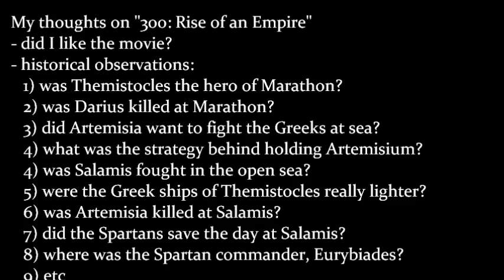"300: Rise of an Empire" (my thoughts)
These are my thoughts on "300: Rise of an Empire."

"300: Rise of an Empire" (2014) is the sequel to "300."

DIRECTOR: Noam Murro

RATED: R

ACTORS: Sullivan Stapleton (Themistokles), Eva Green (Artemesia), Lena Headey (Queen Gorgo), Hans Matheson (Aesyklos), Callan Mulvey (Scyllias), David Wenham (Dilios), Rodrigo Santoro (Xerxes)

SCREENPLAY: Zack Snyder, Kurt Johnstad, Frank Miller